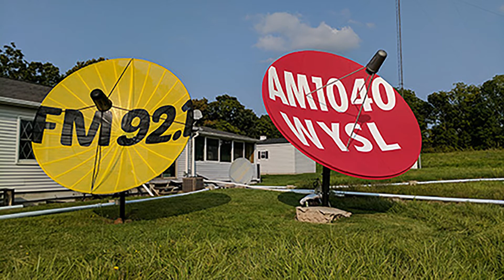St. John's joins "Seniors Rock" Radio Show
Paul Bartlett, Chris Minicucci, and Jennifer Lesinski joined host Johanna Palvino on December 5, 2017 as guests on WYSL 1040 AM and 92.1 FM's "Seniors Rock" program.